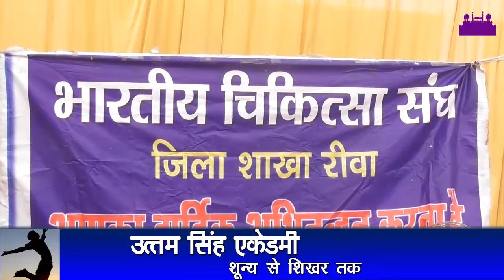भारतीय चिकित्सा संघ का एनएमसी बिल को लेकर विरोध प्रदर्शन